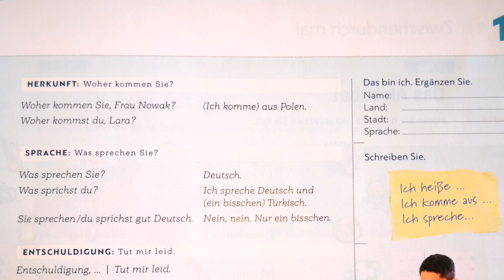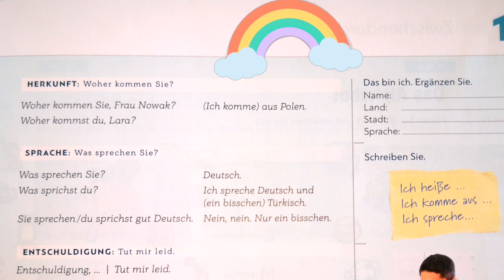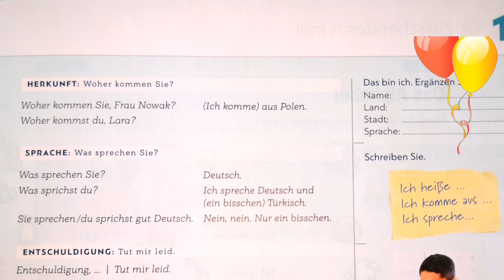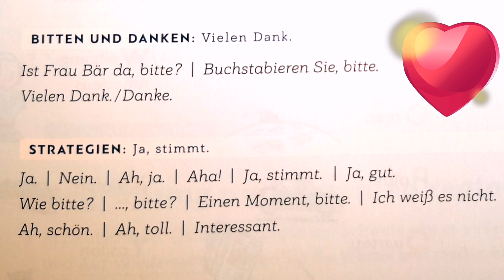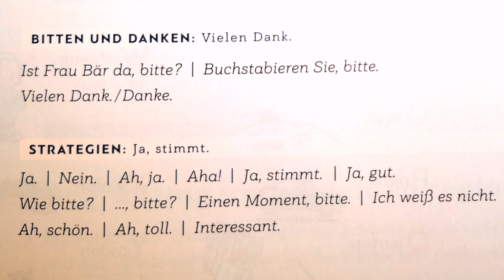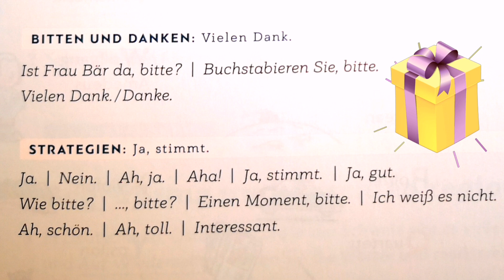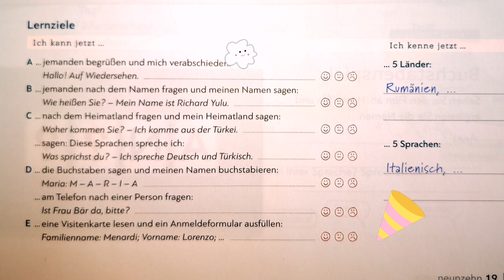Немецкий язык, 6 Урок 🇩🇪Уровень А1.1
Примеры взяты с книги Schritte Plus neu A1.1, 🇩🇪❤️🇩🇪
заказать книгу можно в любом магазине по коду ISBN 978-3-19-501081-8

Индивидуальные 🙏уроки провожу по видеосвязи через WathsApp, Viber, Telegramm и Skype.